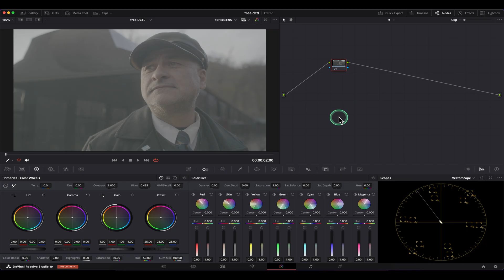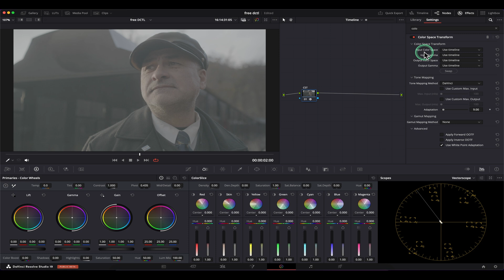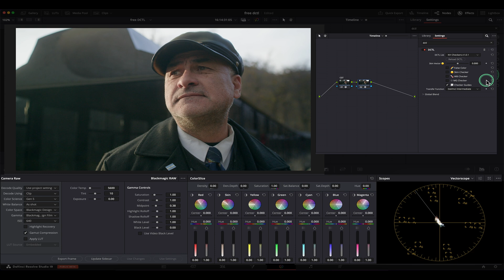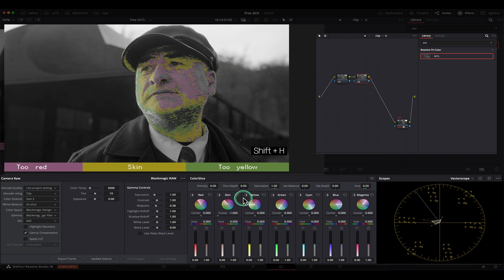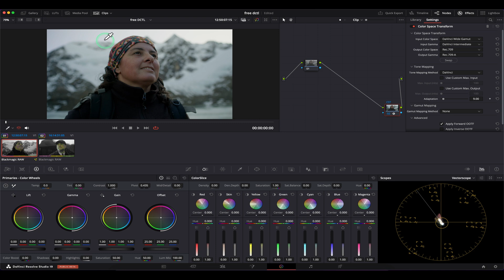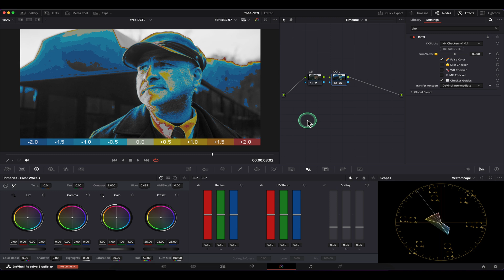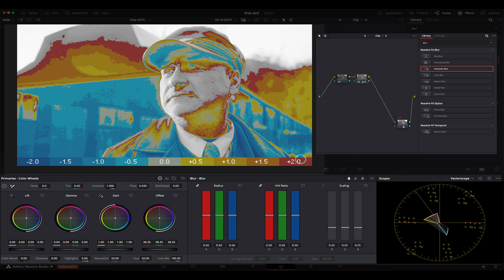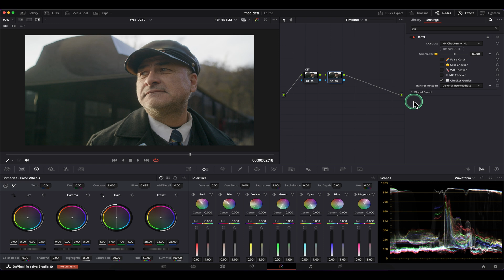가장 유용해 보이는 무료 DCTL 다빈치리졸브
많은 DCTL들이 있지만 무료버전의 DCTL은 쓸만한 게 별로 없습니다 깔아보고 테스트를 해보면 실망하는 경우가 허다한데 그중 만족스러운 DCTL이 있어서 다뤄보도록 하겠습니다
영상의 내용 중에 잘못된 정보로 전달될 확률이 클 수 있겠다라는 생각에 글을 더합니다

제가 타임라인에 CST를 적용을 시켜서 했는데 보통은 그렇게 작업을 하지 않습니다
보통의 작업의 경우에 타임라인에서 CST를 적용해 줄 정도로 간단한 프로젝트가 없고
다빈치에서 권장하는 순서에도 맞지 않습니다 워크플로우에 정답이 있을 수 없겠지만 보통은 그렇습니다
타임라인에서는 모든 그룹과 클립에 공통으로 들어가는 작업을 해주는 게 보통입니다
그리고 그룹으로 묶어서 하는 방법이 있는데 다만 이번 영상은 DCTL 무료버전에 대한 이야기인데
그룹으로 묶으면 Group Pre/Post라는 개념이 생기는데 이걸 설명하는 게 간단치 않아서
타임라인으로 쉽게 보여드렸는데 영상에 언급이라도 했어야 했는데 그렇게 하지 못했네요 죄송합니다
그리고 이 순서가 정답처럼 잘 못 보일 수 있을 거 같아서
혹시 몰라 글을 남깁니다. 영상을 짧게 만들려고 노력하는 편이고, 모든 내용을 다 영상에
녹여내는 게 쉽지 않아 부득이 영상마다 오해의 소지가 있을 수 있는데, 더 신중하게 영상을 제작하도록
하겠습니다

그리고 제가 영상을 다시보니 쿨톤을 만질 때 노드를 CST를 적용한 노드에서 만져줬는데 그 부분도
생각없이 놓친 부분입니다 그 부분도 오해가 없으셨으면 좋겠습니다

🎼BGM🎼
Kevin MacLeod의 Acid Jazz에는 크리에이티브 커먼즈 저작자 표시 4.0 라이선스가 적용됩니다.